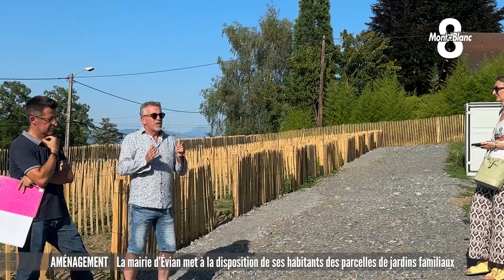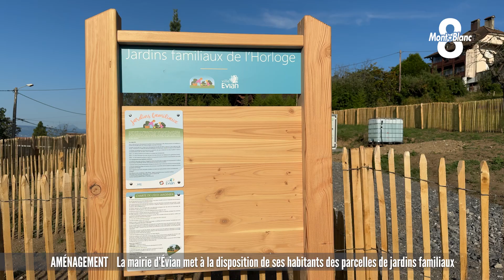La mairie d'Évian-les-Bains met à la disposition de ses habitants des parcelles de jardins familiaux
Les premières parcelles des jardins familiaux ont été misent à disposition des habitants par la mairie d’Évian-les-Bains ce mardi 6 août. Ce site va permettre à 17 foyers de réaliser leur propre potager. Une démarche bien accueillie par les habitants que félicite l’aspect environnemental.